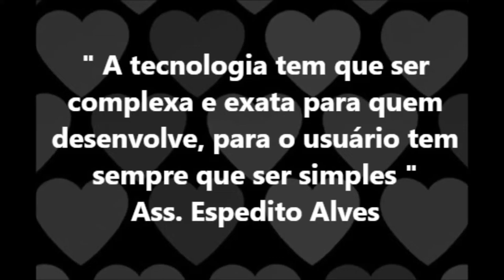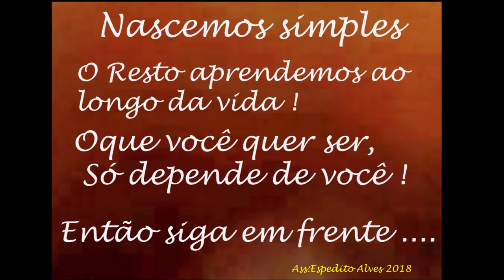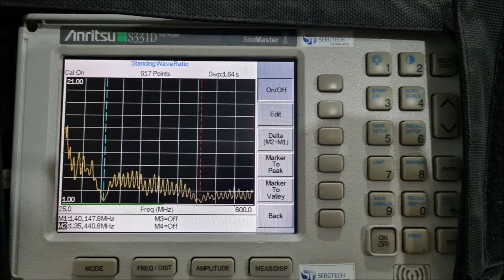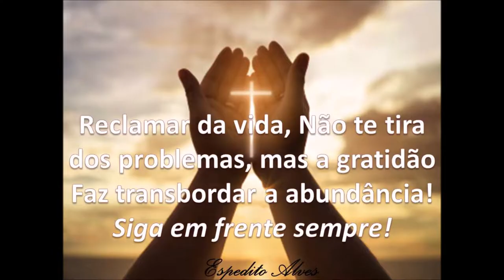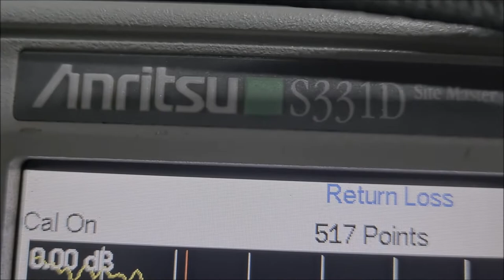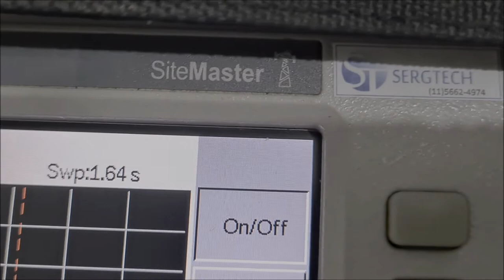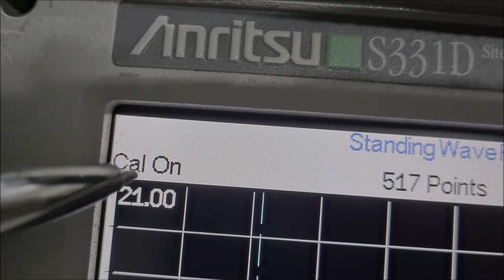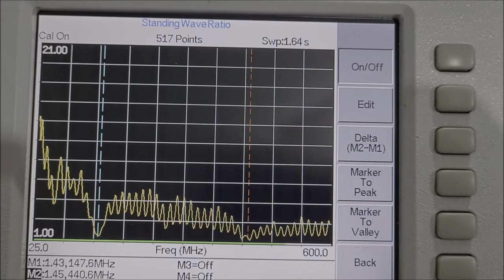ANTENA DUAL BAND VHF UHF PERMITE FALAR LONGE RÁDIOS MÓVEIS E PORTÁTEIS BAOFENG YAESU ICON MARÍTIMOS